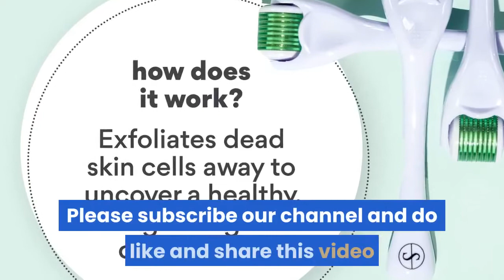What are the side effects of Derma Roller Cosmetic ?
For Latest Price on Amazon

  Benefits and Side Effects of Microneedling: Cost, Results, and. Like all cosmetic procedures, microneedling isn't without risk. The most common side effect is minor skin irritation immediately following the procedure. You may also see redness for a few days. Derma Roller Side Effects and How to Avoid Them – Derma. Most bad side effects of derma rolling aren't solely the result of derma rolling itself,including chemical peels, laser, cosmetic surgery, botox, filler injections and. Microneedling: Benefits, side effects, and risks Microneedling is a dermatological procedure that can help with issues such as acne scarring, wrinkles, and stretch marks. Learn more in this. Derma Roller Side Effects and How to Prevent Them – Derma. Almost all skin rejuvenation therapies carry a number of potential side effects and. You can also cover any redness with a tinted moisturiser or mineral makeup. Side Effects of Dermarollers and How You can Prevent it. Dermarolling therapy is one of the most popular treatments in the dermatologic and cosmetic clinics. One of its highlight is – it's relatively cheap. What are the side-effects of derma roller treatment?
  Nitai Skin. There are chances of side-effects involved with the derma roller treatment if. When you have found the right skin clinic and right aesthetic. 5 Things I Wish I'd Known Before I Tried Micro-Needling- Byrdie Benefits of Micro-needling What to Expect Side Effects. Aftercare. I decided to go makeup-free (and still am) until my skin completely heals. 12 Dermal Rolling Mistakes- Youyaner derma roller Dermal Needling aka micro-needling, derma-rolling or dermarolling can trigger. On the other hand, dermal needling can produce unwanted side effects if you. Since your roller is made of mostly plastic, doing so will damage your device. Side Effects- Youyaner derma roller Results & Side Effects You will Expect After a Micro Needle Treatment. with microneedling such as makeup, sun screen, sun block, tanning lotion, facial peel or. What Is Microneedling? Cost, Benefit, and Side Effects Experts answer what is microneedling, if it's effective for reducing wrinkles and scars, the benefits, cost, side effects, recovery time,for stretch mark reduction,"" says Manish Shah, M. D. , a plastic surgeon based in Colorado. Benefits and Side Effects of Microneedling: Cost, Results, and. Like all cosmetic procedures, microneedling isn't without risk. The most common side effect is minor skin irritation immediately following the procedure. You may also see redness for a few days. Microneedling: Benefits, side effects, and risks Microneedling is a dermatological procedure that can help with issues such as acne scarring, wrinkles, and stretch marks. Learn more in this. Derma Roller Side Effects and How to Avoid Them – Derma. Derma roller treatments reduce fine lines, stretch marks, facial scars,Among the few adverse effects of derma rolling is the rolling-over. including chemical peels, laser, cosmetic surgery, botox, filler injections and cosmetic surgery. 5 Things I Wish I'd Known Before I Tried Micro-Needling- Byrdie Benefits of Micro-needling What to Expect Side Effects. This process works to rejuvenate your skin by boosting collagen production, which in. Derma Roller Side Effects and How to Prevent Them – Derma. Almost all skin rejuvenation therapies carry a number of potential side effects and it is. You can also cover any redness with a tinted moisturiser or mineral makeup. because it can spread the bacteria around your face, making acne worse. Side Effects- Youyaner derma roller Results & Side Effects You will Expect After a Micro Needle Treatment. microneedling such as makeup, sun screen, sun block, tanning lotion, facial peel or. Avoid invasive treatment (laser chemical peel microdermabrasion) until your skin is. 12 Dermal Rolling Mistakes- Youyaner derma roller D see a difference, hyaluronic acid, skin care, fine lines, used it twice, vitamin c serum, every other day, acne scars, , feel like next day, highly recommend, easy to use, difference in my skin. [4507]